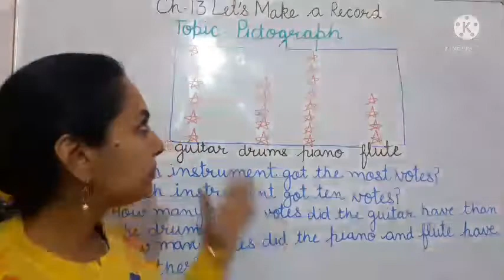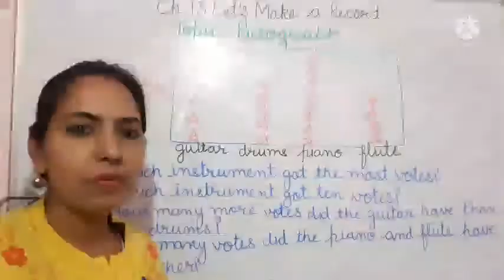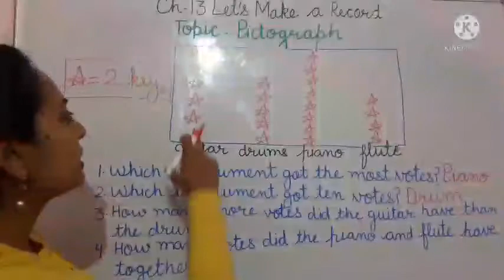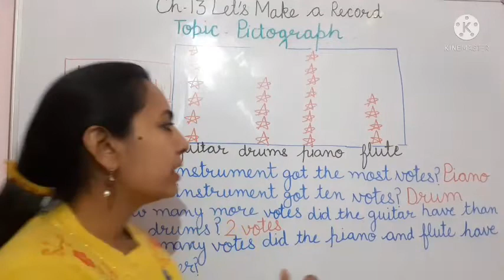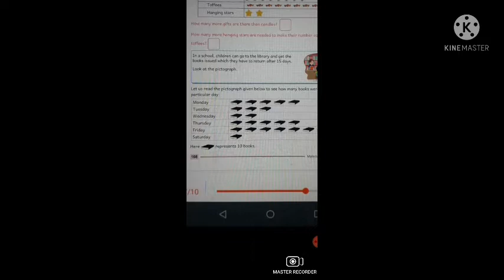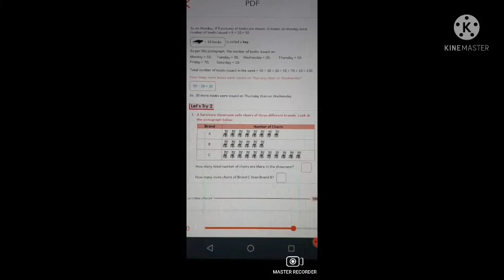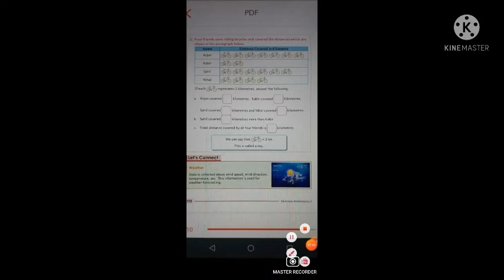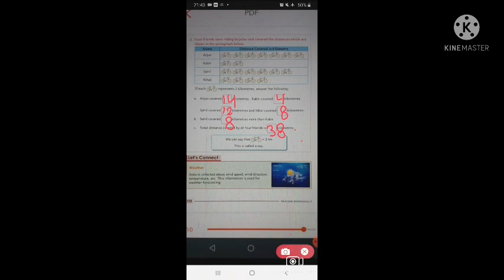Class 2 Maths pictograph